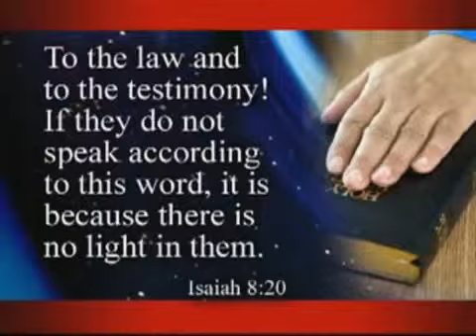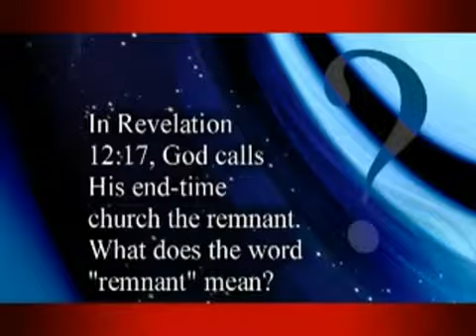What is the real church pt.4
So many churches out there which is the right one? Find out!!